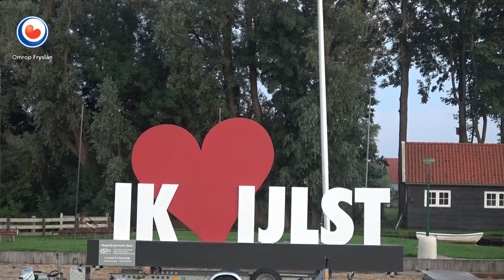FIERLJEPPEN: Vuurwerk bij generale voor FK fierljeppen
De generale voor het Fries kampioenschap fierljeppen van komende zaterdag leverde woensdagavond in IJlst een van de mooiste wedstrijden van het seizoen op met verre sprongen in diverse klassen. In de topklasse ging de overwinning voor de tweede keer dit seizoen naar Sytse Bokma uit Hindeloopen met een sprong van 20.59 meter. En dat is maar acht centimeter minder ver dan zijn persoonlijk record. Ook de dit seizoen door blessures geplaagde Thewis Hobma uit Harlingen liet zien dat er zaterdag nog rekening met hem moet worden gehouden. Met sprongen van 20.40 meter en 20.48 meter ljepte hij twee keer ruim over de twintig meter. De derde plaats was voor Nard Brandsma uit Workum, de man met de meeste overwinningen dit seizoen. Ook hij leverde met 20.42 meter een mooie afstand af.